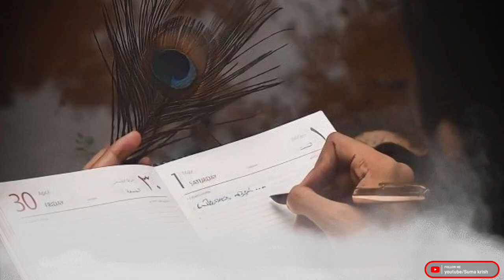கிருஷ்ணருக்காக உயிரையே விட்ட கலியுக பக்தை!